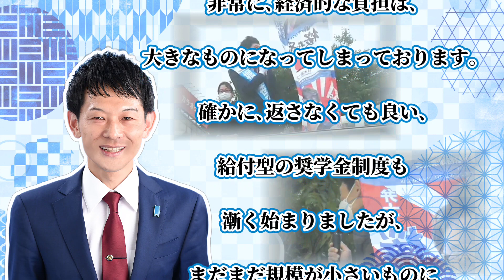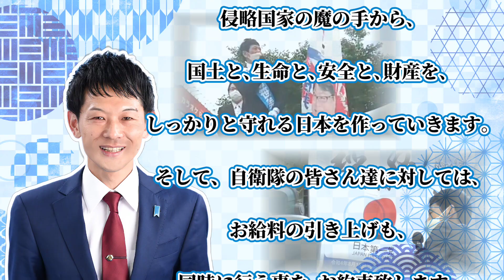【参議院選 政見放送2022 文字起こし全文】堀切笹美（埼玉県選挙区）日本第一党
桜井誠 がお送りする生放送。政治、グルメ、オカルト、旅、アニメ…何でもありのトーク番組です。初心者歓迎！是非ご視聴下さい。

※アンチ勢力、支持者以外による、このチャンネルの動画（映像、画像、音声）をコピー複製して転載することを禁じます。